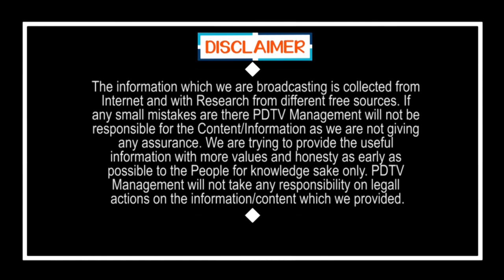Public Comment On AP CM Jagan Ruling | మళ్ళీ మళ్ళీ జగనే కావాలంటున్న పబ్లిక్ | PDTV News